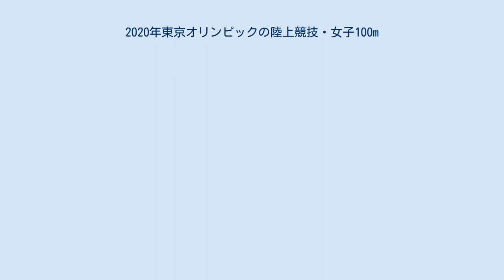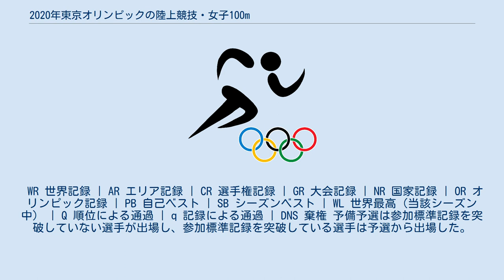2020年東京オリンピックの陸上競技・女子100m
2020年東京オリンピックの陸上競技・女子100m（2020ねんとうきょうオリンピックのりくじょうきょうぎ・じょし100メートル）は、2021年7月30日から7月31日にかけて、東京の国立競技場で開催された。
前回覇者のエレイン・トンプソン＝ヘラが今大会でも優勝し、オリンピック新記録を樹立した。
トンプソン＝ヘラにとっては生涯3個目のオリンピック金メダルである。
前回の銅メダリストで2008年と2012年の勝者であるシェリー＝アン・フレーザー＝プライスが銀メダルを獲得した。
銅メダルはシェリカ・ジャクソンが勝ち取り、ジャマイカが表彰台を独占した。
 女子100mは1928年大会で導入されて以来、22回目の開催となった。
 2021年5月初旬、2度のオリンピック・チャンピオン・シェリー＝アン・フレーザー＝プライスは、「私のキャリアはまだ終わっていない」と宣言した。
初の金メダルから13年、フレーザー＝プライスは自己記録を更新してきただけでなく、歴代2位の10秒63をマークしてきた。
ジャマイカのオリンピック選考会では3位で、何とか出場権を得た。
アメリカの選考会では、シャカリ・リチャードソンが歴代6位に匹敵する10秒72で走り、出場権を獲得したかに見えたが、ドーピング検査の結果、大麻（マリファナ）の陽性反応が出たため、失格となった。
（リチャードソンがマリファナを使用したオレゴン州では合法化されているが、陸上競技の規定では禁止薬物に含まれる。）日本の女子選手は短距離種目での代表選出がなかった。
 予選ではマリー・ジョゼ・タ・ルーがアフリカ新記録となる10秒78でトップ通過した。
準決勝ではフレーザー＝プライスが10秒73でトンプソン＝ヘラをかわした。
タ・ルーとジャマイカのシェリカ・ジャクソンも10秒8を切って決勝進出を決めた。
ダリル・ネイタは10秒992で決勝に駒を進め、ミシェル＝リー・アイは10秒993で決勝を逃した。
 フレーザー＝プライスはスタートの良さで知られ、決勝でもうまくいったが、トンプソン＝ヘラも追随した。
30メートル付近でトンプソン＝ヘラがリードし、ジャクソンとタ・ルーが銅メダル争いを繰り広げた。
そこからトンプソン＝ヘラはフレーザー＝プライスを引き離していき、ジャクソンがタ・ルーを離し、フレーザー＝プライスを追走した。
トンプソン＝ヘラはゴールラインを切るころには2位以下に大きな差を付けており、タイム表示板やカメラマンを指さす余裕を見せた。
記録10秒61は快勝だっただけでなく、自己新記録を0秒09更新し、フローレンス・グリフィス＝ジョイナーが1988年大会でマークしたオリンピック記録を塗り替え、ジョイナーの2番目に良い記録に並んだ。
2位のフレーザー＝プライスと3位のジャクソンは0秒02差で、ほぼ同時にゴールした。
4位入賞のタ・ルーはジャマイカトリオから0秒15離されてゴールした。
 トンプソン＝ヘラは、ワイオミア・タイアス、ゲイル・ディバース、フレーザー＝プライスに次ぐ100mの2大会連続制覇を成し遂げた。
フレーザー＝プライスはこの種目で金・銀・銅のすべてのメダルを獲得し、マリーン・オッティのメダル獲得数に並んだが、オッティは金メダルを獲得したことはない。
 各国内オリンピック委員会（NOC）は参加標準記録を突破するか、期間内に国際陸連ランキングで上位に入った選手を3人エントリーすることができる。
（3人の制限は1930年のオリンピックコングレス以来継続している。）参加標準記録は11秒15であった。
国際陸連ランキングは各人のベスト5の記録を平均したものを基礎として、各大会の重要度で重み付けして算出したもので、56人はこのランキングに基づき選出された。
参加標準記録は、ランキングでの出場権を獲得できなかった選手に参加資格を与えるために設定されたものである。
 選手選考の対象となる期間は当初、2019年5月1日から2020年6月29日までであった。
新型コロナウイルス感染症の世界的流行を受け、対象となる選考会が2020年4月6日から11月30日まで中断し、選考期間は2021年6月29日まで延長された。
選考期間外でも直近のエリア選手権大会はランキングに反映されうる。
記録は屋外で測定されたもののみ有効である。
 各NOCは陸上競技の参加標準記録を突破する選手が誰もいない場合、いずれかの種目に男女1人に限ってエントリーすることが可能である。
 開催形式は、2012年...